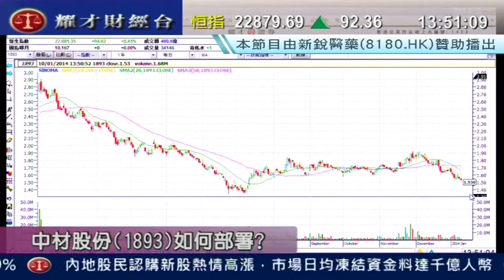耀才財經台 有問必答 謝美琪 陳偉聰「有問必答：2386、1101、0390」